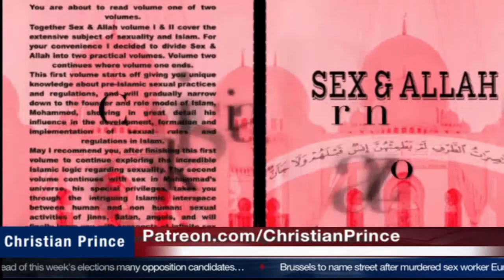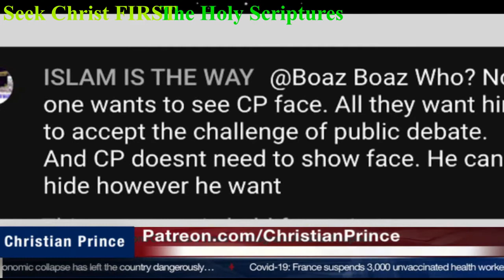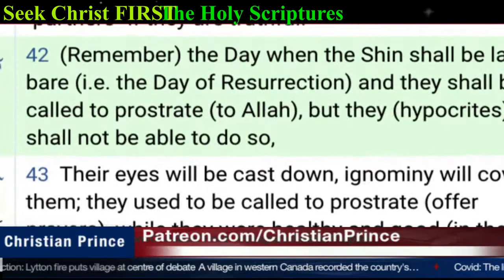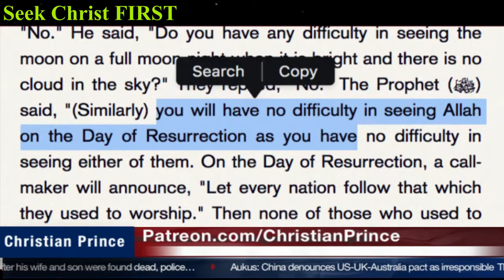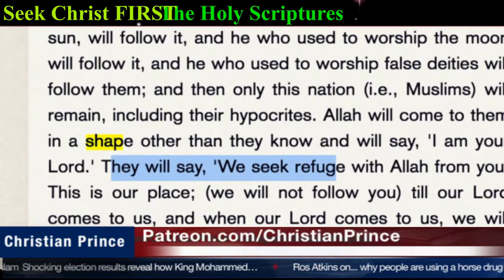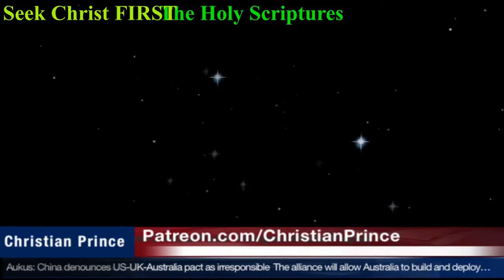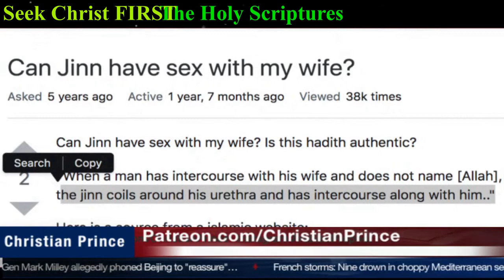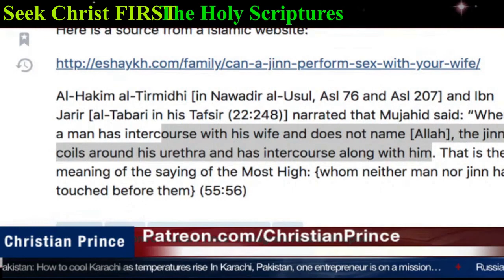A religion of don't ask question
Christian prince,
Christian prince,
prophet muhammad,
islam alah,
islamic cartoon,
Christian prince
Christian prince
Christian prince
prophet muhammad
islam alah